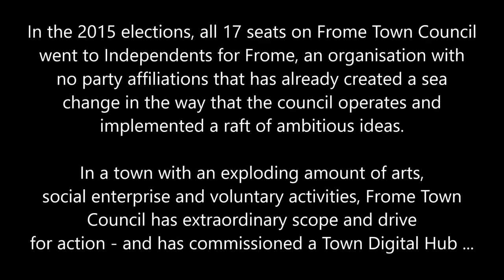Frome Digital Hub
Kate Hellard (Community Projects Officer) and Peter Macfadyen (Leader of Frome Town Council) discuss why Frome Town Council commissioned a Town Digital Hub.